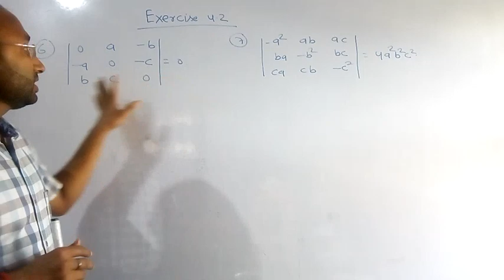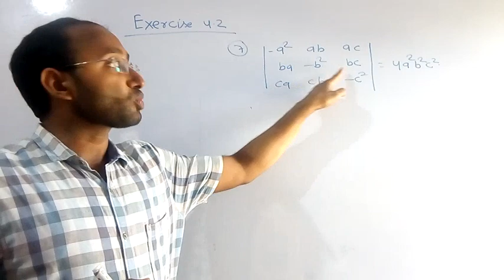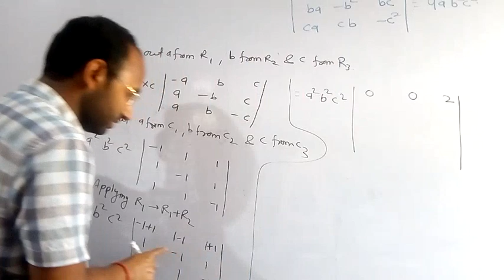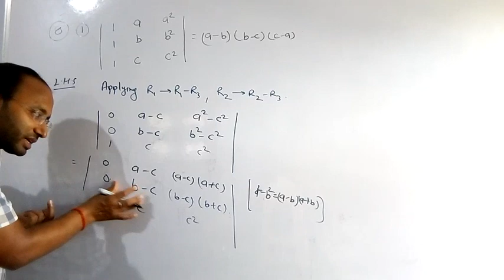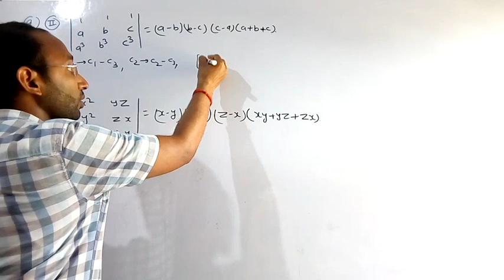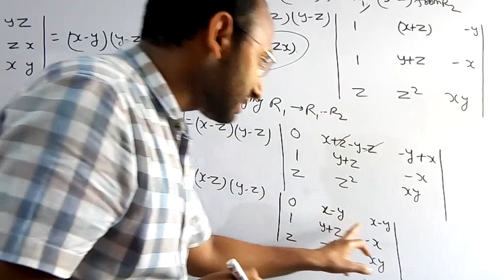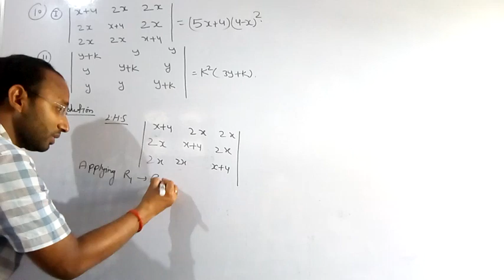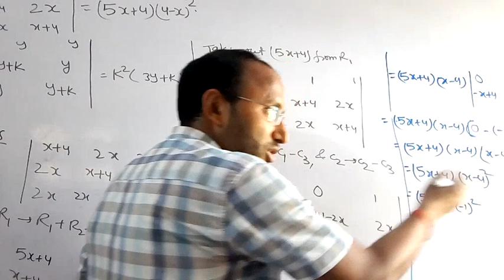CLASS 12 DETERMINANT PART 3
CLASS 12 MATHS CHAPTER 4,determinant,cofactors,minor ,definite value ,area by determinant